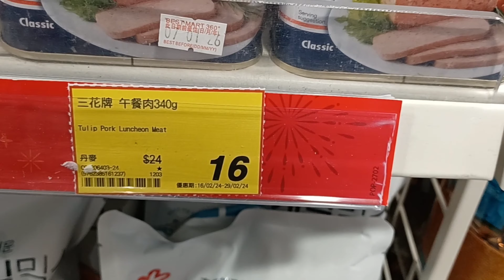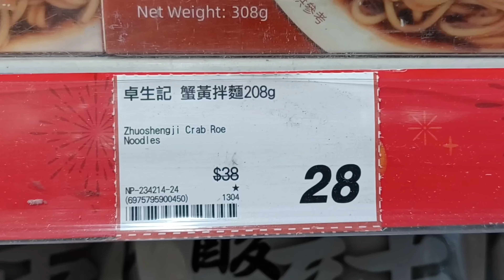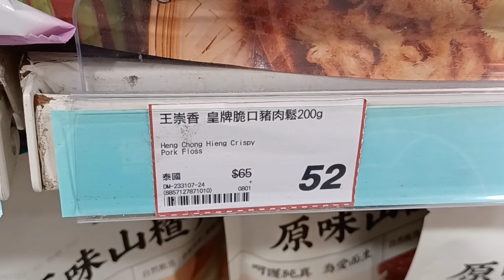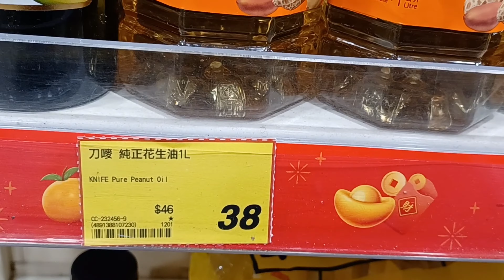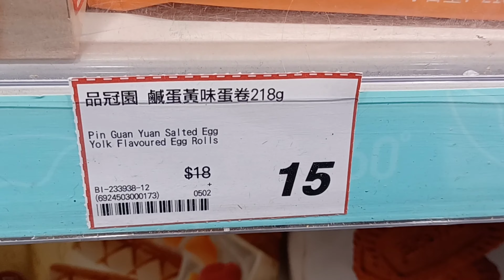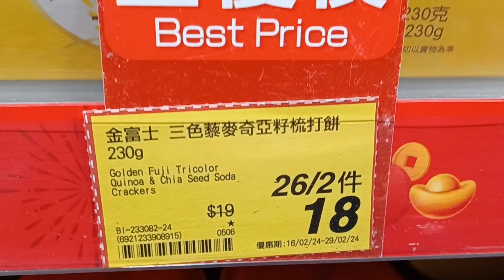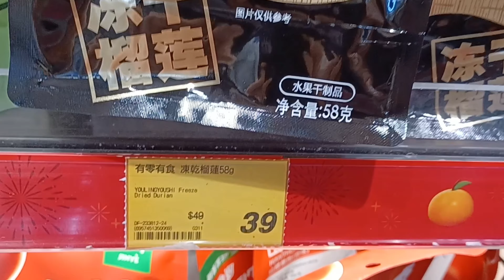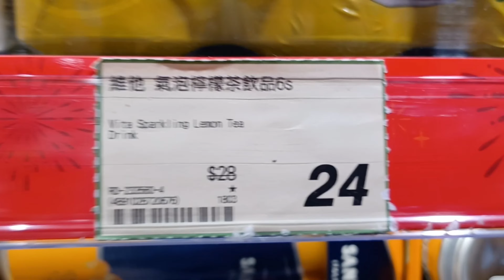優品360🧧優鮮餸😋豐衣足食賀龍年🐉 2月份2倍積分😊去骨雞扒$67.90🐔夏威夷果仁$59🎋🎊